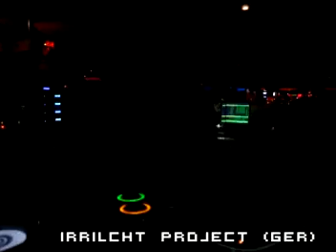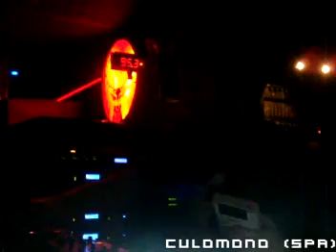TOY DIVIXION: 8 BIT SUPER PARTY @ Excuseme! (Valencia)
a mix from the 8 Bit Super Party  with Meneo, Irrilcht Project, Kenobit, Culomono, Vesper on, Ralp    (microfamily Europe)  in Excueme! Valencia

This party was included in the T.O.Y. event